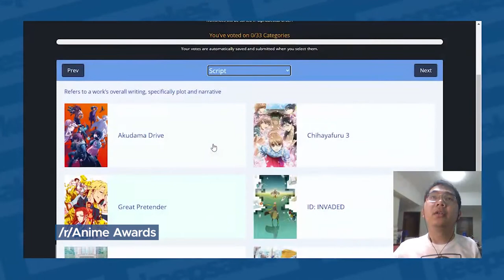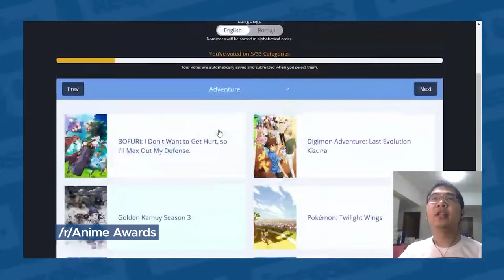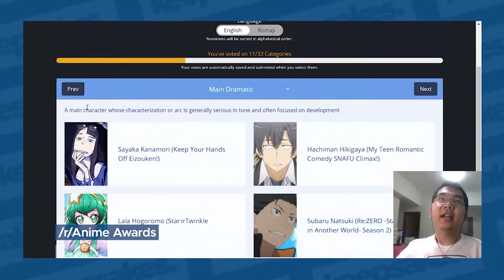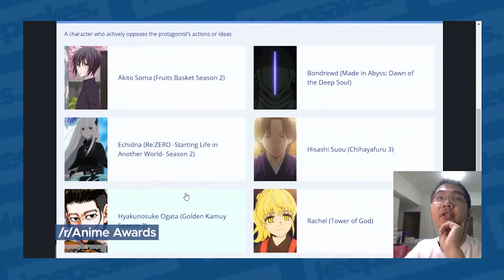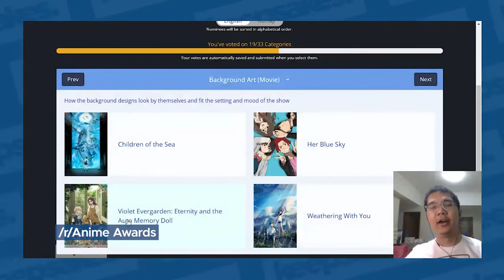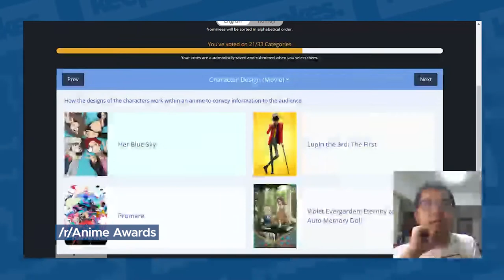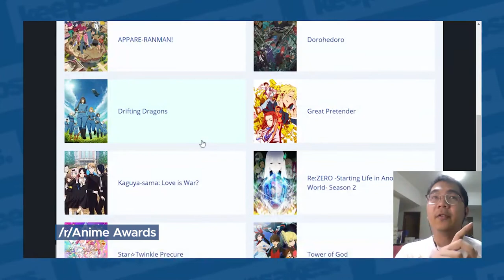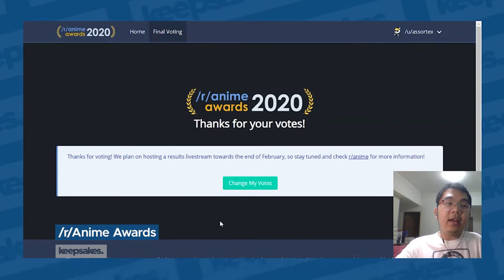Voting for the /r/Anime Awards [Jay Agonoy / keepsakes.]